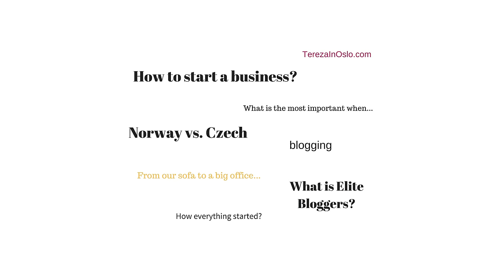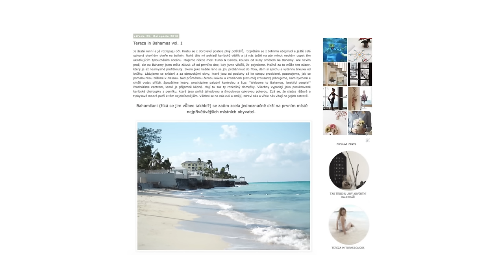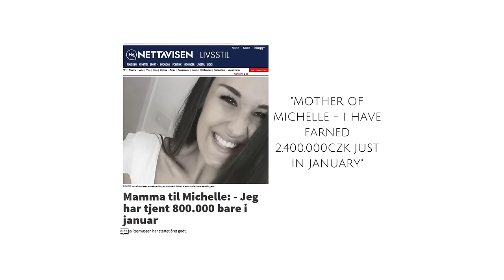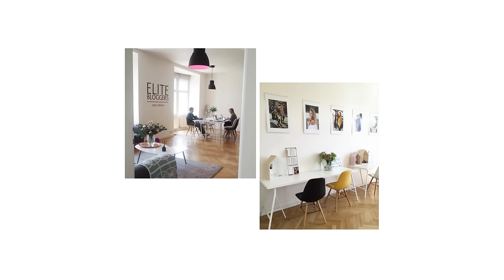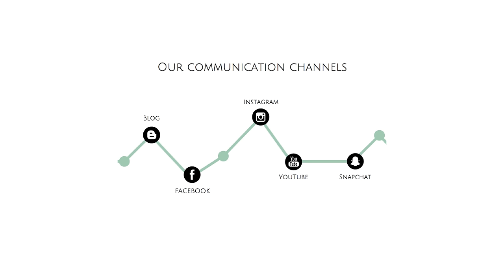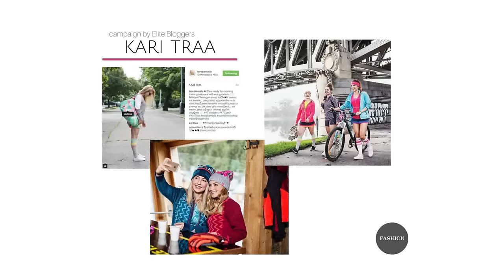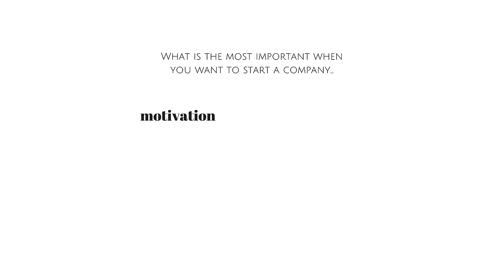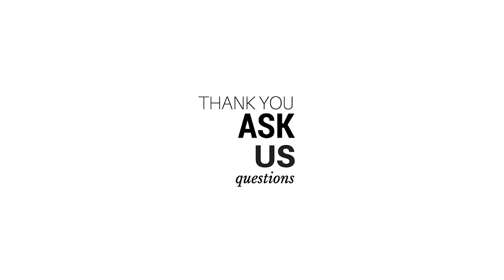TerezaInOslo - "Jak žít svůj sen"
Tentokrát k nám dorazila dvojnásobná Blogerka roku známá pod jménem TerezaInOslo! Kromě nahlednutí pod pokličku blogerského prostředí také zjistíš, jak si čeští blogeři stojí ve srovnání se zahraničím. Samozřejmě nechybí ani příběh o vzniku a chodu agentury Elite Bloggers, kterou založila společně se svým manželem Johnem.

Přednášku "Budování brandu" zorganizoval spolek Students & Co. Děkujeme všem, kteří mají chuť se vzdělávat nad rámec povinností. Děláte nám radost :) Sledujte nás na

Kamera a střih: David Malý